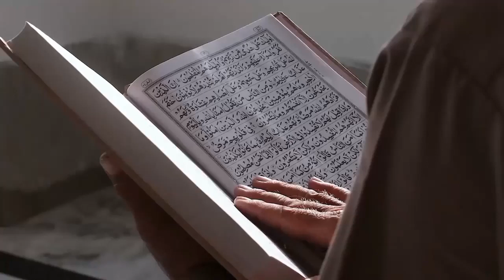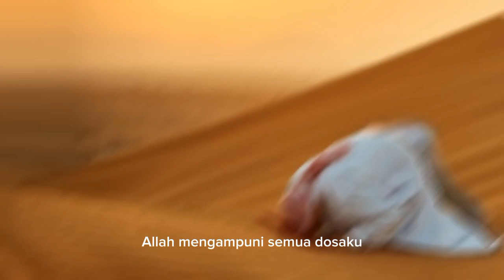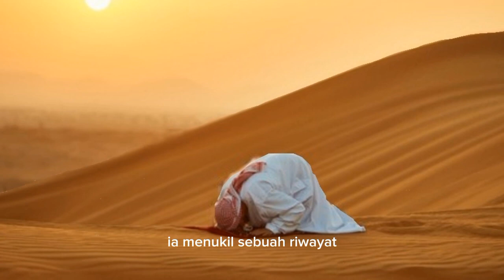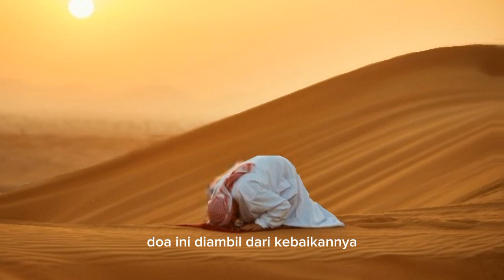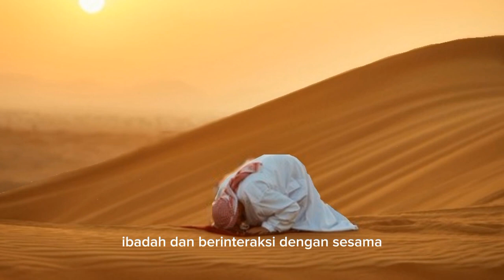Kisah Seorang Ahli Ibadah yang Terhalang Masuk Surga karena Perkara Kecil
Judul  Kisah Seorang Ahli Ibadah yang Terhalang Masuk Surga karena Perkara Kecil

Kunjungi Juga:
sains experiment,
sains data,
sains anak,
sains astronomi,
animasi sains,
sains biologi,
sains biomedis,
belajar sains,
sains channel,
data sains,
debat sains dan agama,
diskusi sains,